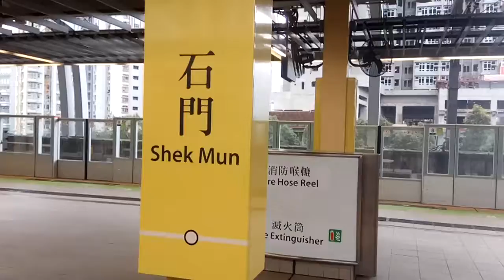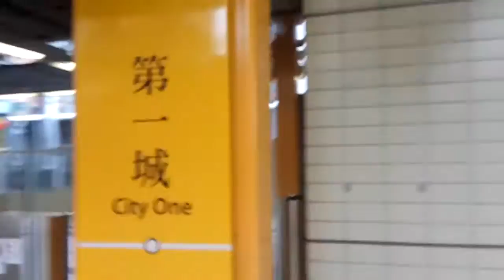港鐵CA Train石門至第一城